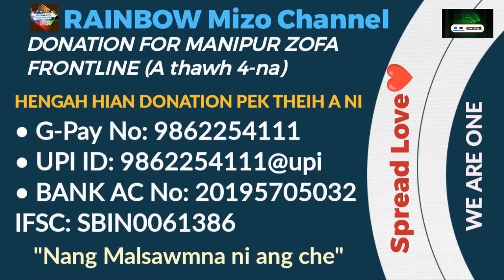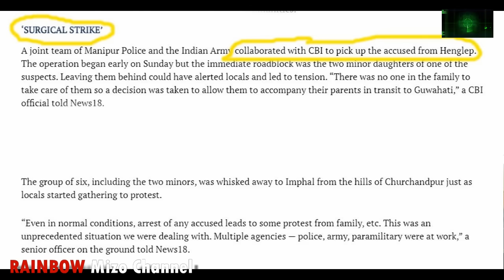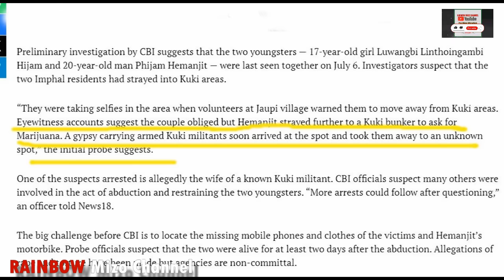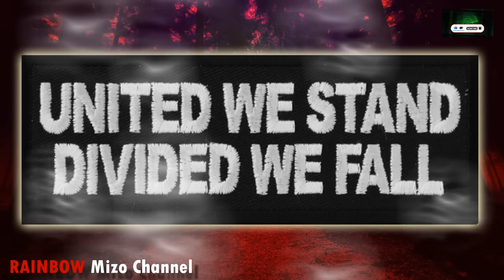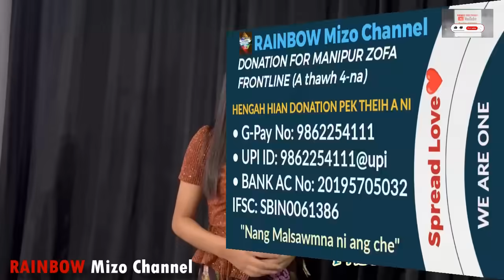Surgical Strike-Meitei ho nen Zofate ru tur khan an thawkho! Indona kan tan dawn chauh ani an ti!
RAINBOW News: Dt.4.10.2023   (4:30 PM)
Zofate ru chhuak tur khan Joint Surgical Strike an lo nei reng mai. Meitei Police te leh Biren Singh ruahmanna a ang tulh tulh. Rin tlak loh Meitei ho thusawi CBI in finfiahna ah an pawm!! Meitei hovin Indona hi a la tawp dawn lo, bul kan la tan dawn chauh, mipuite pawh lo in ring lawk rawh u an tii!
Please Join Our Official Telegram Group